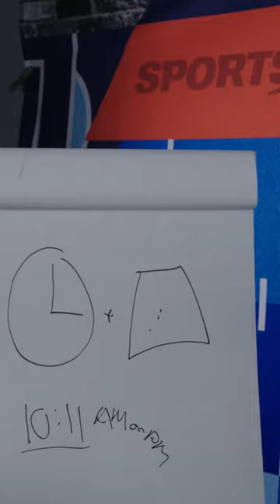Jacob Trouba CONFUSES Steve Dangle 🤔